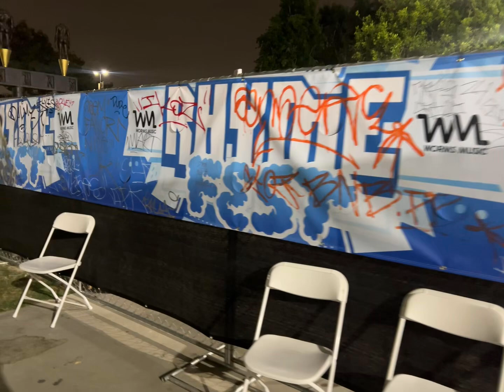Staging Ryhme fest